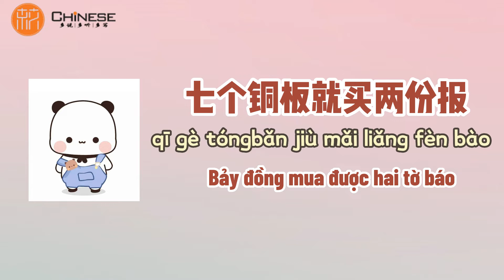[Pinyin + Vietsub] Học tiếng Trung qua bài hát Mai bao ge 卖报歌 - Bài hát trẻ em Trung Quốc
Cùng Trung tâm tiếng Trung Chinese học tiếng Trung qua bài hát trẻ em  Mai bao ge 卖报歌. Bài hát với câu từ dễ nghe, dễ học, giúp bạn có thêm từ vựng tiếng Trung.
Chúc các bạn học tập vui vẻ!